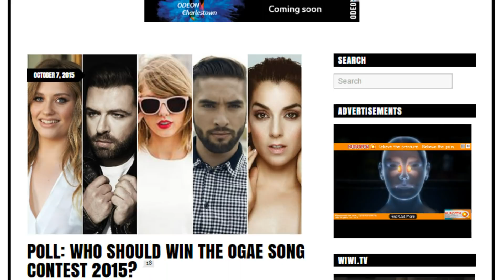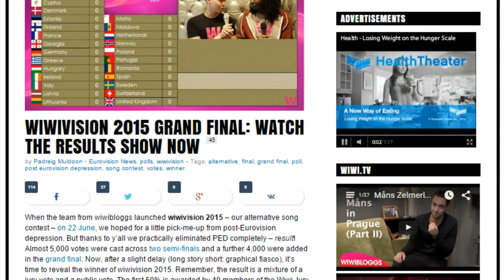OGAE Song Contest 2015: Taylor Swift, Ruth Lorenzo, Ella Henderson, Markus Feehily | wiwibloggs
OGAE, the international organisation of Eurovision fans, runs numerous competitions throughout the year, including the Eurovision Song Contest Poll and the Second Chance Contest. They also organise the OGAE Song Contest, where every OGAE national club has an option to enter an original song, released in the previous 12 months in their country and sung in one of the country’s official languages. This year 31 branches have risen to the challenge. The 2015 contest includes songs from Taylor Swift, Ruth Lorenzo, Ella Henderson, Markus Feehily, Darin, Malika Ayane, Kendji Girac, Alyona Lanskaya and Kristína Peláková.